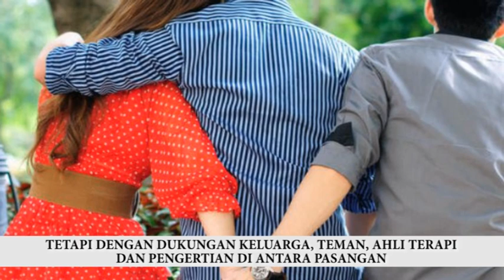BAGAIMANA MEMBANGUN KEMBALI HUBUNGAN YANG SUDAH RETAK AKIBAT SELINGKUH?